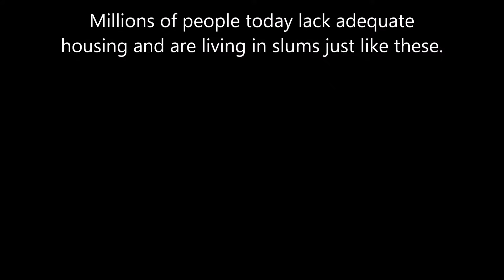Rahmatiya colony.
Assessing living conditions of a slum area and the problems associated with them.